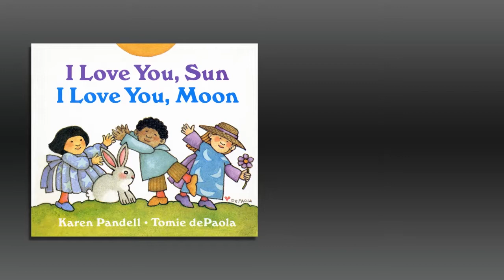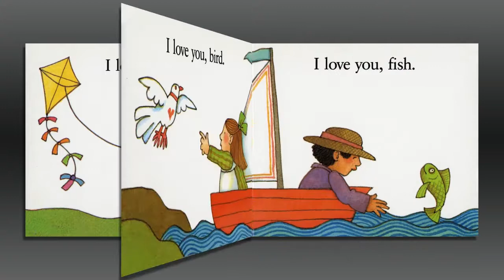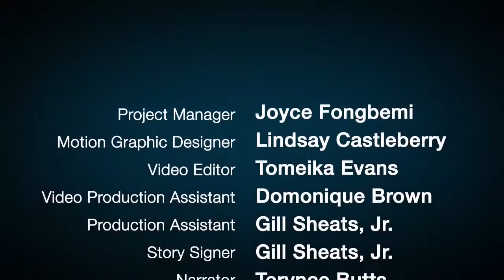I Love You, Sun, I Love You, Moon by Karen Pandell